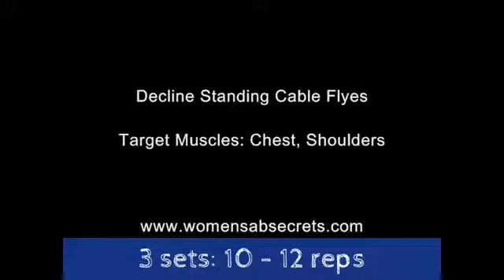Wedding Workouts How to Get Rid of Armpit Fat, Get Rid of Bra Fat Exercises